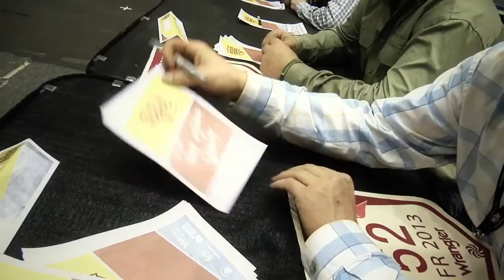CFR Kickoff Party 2013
The Canadian Finals Rodeo Kickoff Party took place Tuesday, November 5, at the Ice Palace. The event featured  the Back Number Ceremony for all competing athletes,  followed by an autograph session, and a free concert by Canadian country artist Aaron Pritchett.